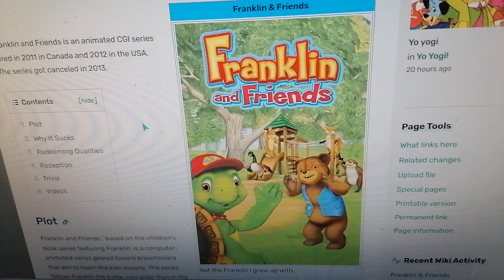Franklin and Friends is on Terrible TV Series Wiki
Note: I abominate Franklin and Friends.